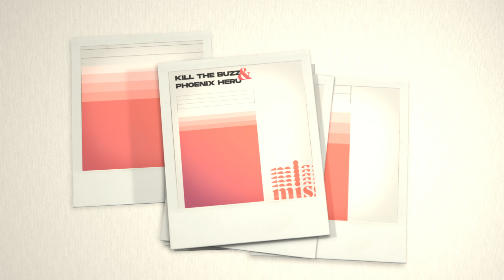Kill The Buzz & Phoenix Heru - Missing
Follow the Gemstone playlists on Spotify! 🔈

Kill The Buzz and Pheonix team up for a hard-hitting rendition of 'Missing' by Everything But The Girl. Featuring deep baselines and meticulous synth plucks, this cover flips the UK classic into a modern, energy-packed banger bound to reinvigorate some nostalgia.

'Missing' begins by immersing listeners in a droning bassline while atmospheric vocals sit above. The track quickly progresses into thumping kicks and delicate plucks before it builds to an infectious drop powered by sustained deep house bass notes and the unmistakable chorus from the original track. Kill The Buzz doesn't hesitate to layer new bass elements and luscious synths in the next drops.

A familiar name to the Revealed family, Kill the Buzz is known for huge releases on the label such as "Still the One" with Hardwell and classics like "Once Upon A Time." 'Missing' marks his second release on the sub-label. The Breda-based producer has played at some of the world's biggest venues such as Tomorrowland, Solaris, and Hakkasan Las Vegas, and he's received support from dance music's biggest names, such as Tiesto, David Guetta, and Martin Garrix.